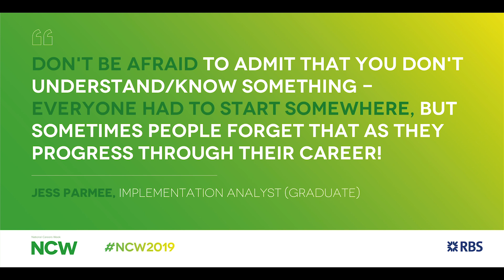Netherwood TV - S3 Ep 19 - 8/03/19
Presenter: Natasha Hunt & Emily Osborne

Director: Mrs Oates

Producer: Mr Wright